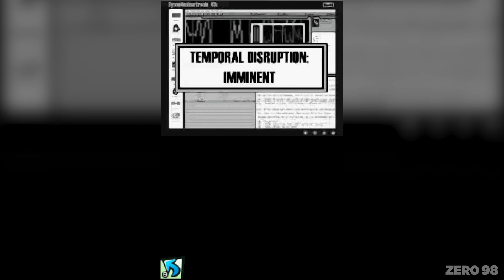Teenage Mutant Ninja Turtles: Arcade Attack DS - Gameplay on Drastic Emulator [No Commentary]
Teenage Mutant Ninja Turtles: Arcade Attack Gameplay Nintendo DS with Drastic Emulator

Processor & GPU
Qualcomm Snapdragon 865, SDX55, 2.84 GGHz (Qualcomm® Snapdragon™ premium-tier processor)
Adreno™ 650

RAM & ROM
8GB+128GB
LPDDR4X, Dual Channel, 2133 MHz
UFS 3.0